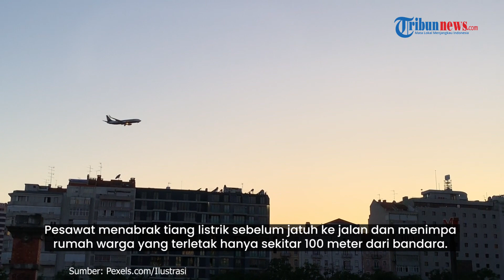Penerbangan RI 091, Catatan Kelam Penerbangan Indonesia yang Gagal terbang dan Hantam Perumahan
TRIBUN-VIDEO.COM - 5 September 2005 menjadi catatan hitam bagi penerbangan Indonesia.

Mandala Airlines Penerbangan RI 091 merupakan sebuah pesawat Boeing 737-200 milik Mandala Airlines yang jatuh di kawasan Padang Bulan, Medan, Indonesia pada 5 September 2005.

Kecelakaan ini terjadi saat pesawat sedang lepas landas dari Bandara Polonia Medan.

Pesawat itu rencananya akan bertolak ke Jakarta via Padang dengan jadwal keberangkatan pukul 09.40 waktu setempat.

Mandala Airlines penerbangan RI-091 ini mengangkut 112 penumpang dan 5 awak.

Penumpang yang tewas berjumlah 100 orang dan 49 orang di darat turut menjadi korban.

Sedikitnya 17 Penumpang di laporkan selamat.

Di antara korban kecelakaan yang meninggal dunia termasuk Gubernur Sumatera Utara Tengku Rizal Nurdin yang rencananya akan bertemu Presiden serta mantan Gubernur Sumatera Utara Raja Inal Siregar.

Saat lepas landas pada 09.40 WIB, pesawat dalam posisi tidak sempurna.

Saat pesawat melaju di runway, roda pesawat sempat meninggalkan aspal runway sejenak.

Kemudian stall (kehilangan daya angkat) sehingga jatuh kembali ke landasan dan terus melaju hingga keluar ujung landasan (overrun).

Setelah itu pesawat juga sempat melompati anak Sungai Babura.

Pesawat menabrak tiang listrik sebelum jatuh ke jalan dan menimpa rumah warga yang terletak hanya sekitar 100 meter dari bandara.

Kemudian menghantam perumahan, hingga akhirnya meledak dan hancur berkeping-keping.

Hanya tersisa ekor pesawat bertuliskan PK-RIM.

Sebanyak lima rumah warga yang tertimpa badan pesawat juga terbakar.

Mengutip Kompas.com, berdasarkan kesaksian seorang penumpang yang selamat, pesawat baru saja lepas landas dan tiba-tiba oleng ke kiri lalu mulailah api menjalar.

Kobaran api selain menghanguskan pesawat juga menghanguskan puluhan rumah dan kendaraan bermotor.

Api yang terus menyala menyulitkan usaha penyelamatan jenazah dari bangkai pesawat dan kondisi di sekitar lokasi pun padat oleh penduduk yang penasaran.

Serpihan badan pesawat berterbangan dan berhamburan di Jalan Jamin Ginting, 100 meter dari Pasar Pagi Padang Bulan, Medan.

Akibatnya, warga di sekitar lokasi juga turut menjadi korban.

Mereka terdiri dari penghuni rumah, pemilik warung, pengayuh becak, dan pejalan kaki.

Mengutip Tribun-Timur.com, berdasarkan penelitian Komite Nasional Keselamatan Transportasi (KNKT) dengan tim investigasi National Transportation Safety Board dari Amerika Serikat menemukan bahwa terdapat kerusakan yang menyebabkan salah satu mesin pesawat tersebut tidak bertenaga.

Pada 12 Oktober 2006, KNKT menyatakan bahwa menurut hasil penyelidikan, Mandala Airlines Penerbangan RI 091 jatuh akibat kondisi flap dan slat, yaitu alat penambah daya angkat pesawat saat lepas landas yang tidak turun serta prosedur check list peralatan yang tidak sesuai persyaratan.

Kerusakan teknis ini tidak disadari oleh kru (pilot dan kopilot).

Flaps adalah sirip tambahan di sayap pesawat.

Sementara slats berada di pinggiran depan sayap.(*)